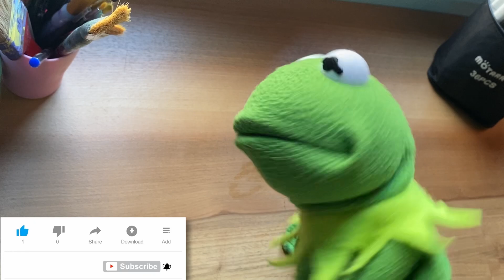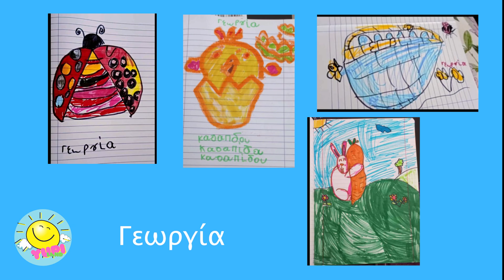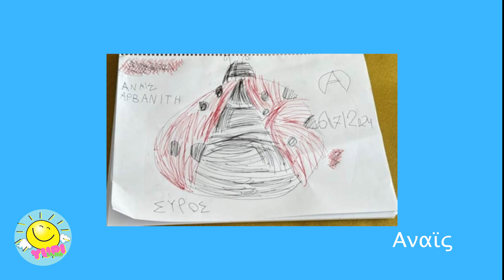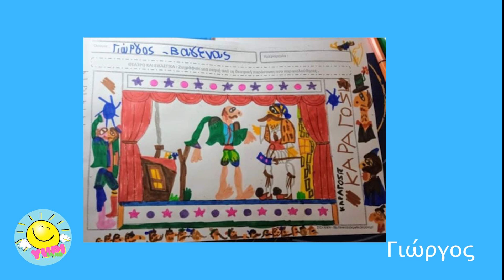Eπιστρέψαμε !!😍😁👍❤️💕😍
Καλώς ήρθατε στο Υupi land ! Welcome to Υupi land !
Είμαστε και πάλι μαζί σας!
Ζωγραφική βήμα βήμα για παιδιά νηπιαγωγείου και δημοτικού.Εύκολες κατασκευές για παιδιά !Χειροτεχνίες ,δημιουργική απασχόληση

How to draw ! Step by step .Very easy to follow! Painting for children

✨💖Νέα βίντεο ανεβαίνουν κάθε Τρίτη - Πέμπτη 13.30 και Σαββατο  08.30 πμ !

Σας ευχαριστώ πολύ όλους! Να έχετε μια όμορφη μέρα!🥰💖
Τhank you for watching my video! 🥰💜💚

✨Εδώ θα βρείτε το πακέτο μαθημάτων για το χρώμα! Μαθαίνω να ζωγραφίζω!  Μαθαίνω τα πάντα για τα χρώματα και πώς να τα χρησιμοποιώ ! 👇🎨🎨🎨

 και ανεβάστε  τις ζωγραφιές σας!!!Θα χαρούμε πάρα πολύ να δούμε δημιουργίες σας και να σας γνωρίσουμε καλύτερα!!!💖✨✨

Επιμέλεια μοντάζ: Νάντια Σκούρτη
Editing by Nantia Skourti